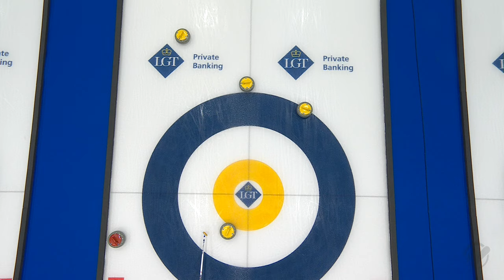Japan v Scotland - LGT World Men's Curling Championship 2024 - Highlights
Round robin highlights between Japan and Scotland at the LGT World Men's Curling Championship 2024.

Full games on The Curling Channel may be geo-blocked in your country due to broadcast partner agreements.